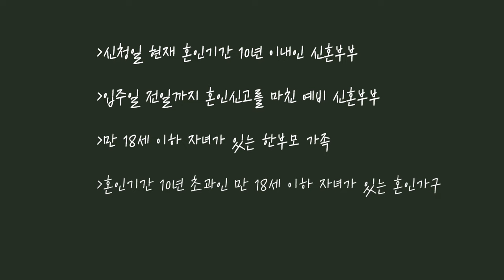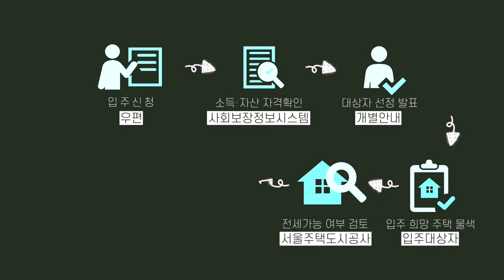[SH 콕] 주목 이 공고! 2021년 신혼부부 전세임대주택 입주자 수시모집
2021년 신혼부부 전세임대 입주자 수시모집 👏👏👏

○ 공급호수 : 총 300호(신혼부부Ⅰ 200호, 신혼부부Ⅱ 100호)
○ 신청자격 : 입주자 모집공고문 참조 (신혼부부, 예비신혼부부 등)
○ 신청접수일정 : 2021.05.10.(월) ~ 별도 마감 안내시까지
○ 당첨자 발표 : 자격 검증 후 개별 입주안내(SMS, 안내문 우편 발송 등)

자세한 내용은 서울주택도시공사 홈페이지를 참고해주세요!